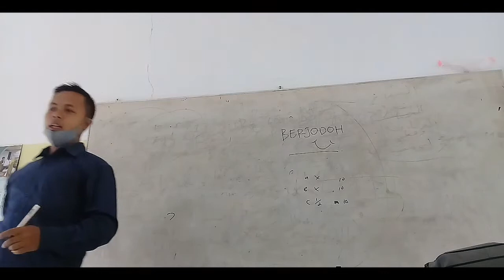ICE BREAKING/ game Berjodoh /Hilangin Ngantuk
Guru kreatif...
Membuat kelas menjadi hidup, tentu tidak hanya dengan pelajaran, tapi perlu juga dengan permainan. Seperti pada video kali ini memperlihatkan Guru mengajak para Siswa untuk membuat Pertanyaan dan jawaban spontan.
Jika ada kesamaan antara pertanyaan dan jawaban yg dilontarkan, maka dari itu dinamakan Game Berjodoh
Mohon kritik dan saran di kolom komentar